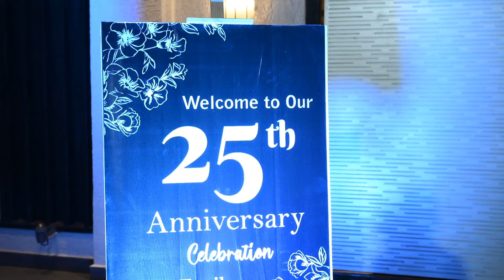25 TH ANNIVERSARY CELEBRATION